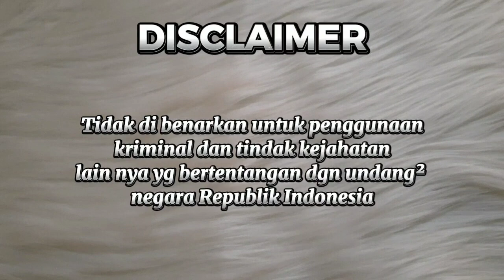Golok sembelih baja willys g2 betawian candung🔥🔥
willys g2
pb 30 cm
full kayu klengkeng
satin polish

golsem candung
willys g2
pb 30 cm
full kayu samarinda
satin polish

idr 600.000 per 1 pcs
kelengkapan
✅️golok sembelih
✅️stroping premium dua sisi panjang 30 cm
✅️coating wax 50 gram untuk perawatan bilah

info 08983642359